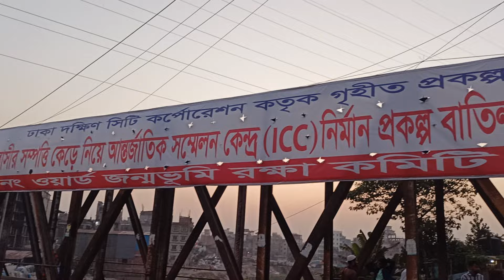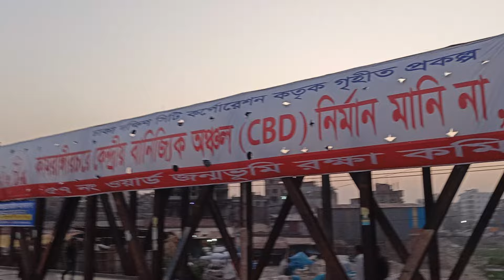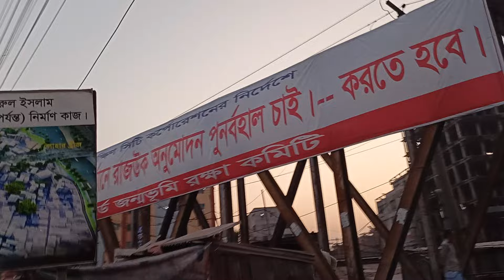কামরাঙ্গীরচরে লোহার ব্রিজের ওপর ঢাকা দক্ষিণ সিটি কর্পোরেশনের সিবিডি প্রজেক্ট এর বিরুদ্ধে পোস্টার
Poster against Dhaka South City Corporation's CBD project on iron bridge at Kamrangirchar